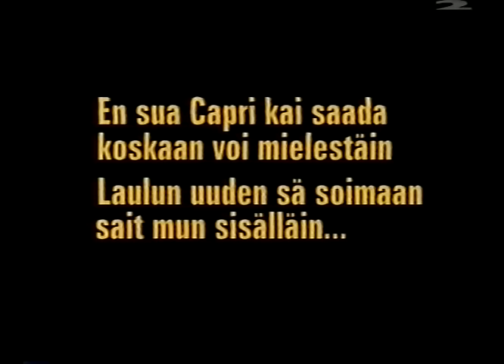Kari Tapio konsertti v. 2000